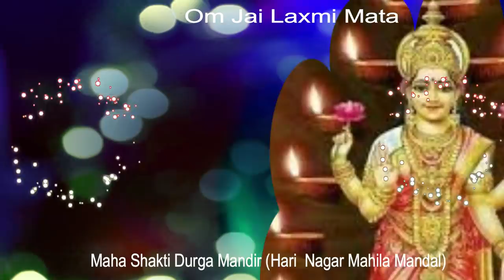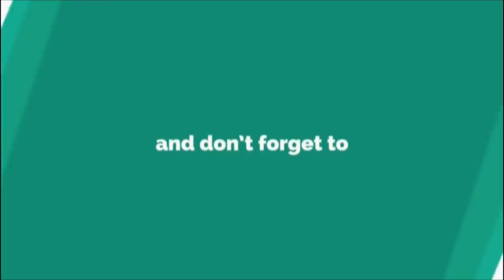माँ शेरावाली भजन | दुर्गा भजन | वैष्णोदेवी भजन | अम्बे भजन | maa sherawali bhajan | durga bhajan